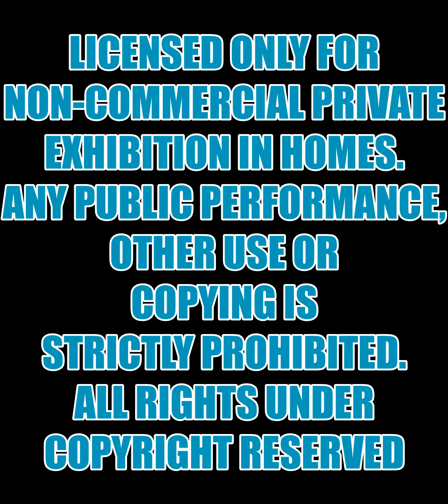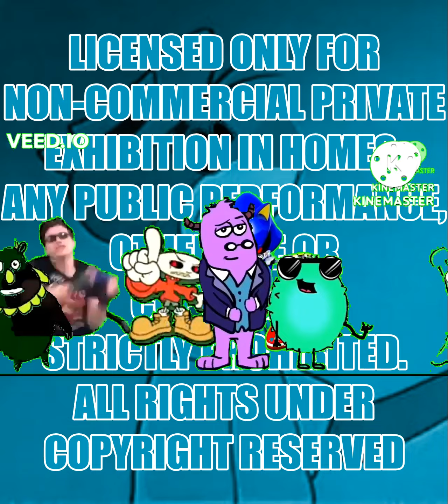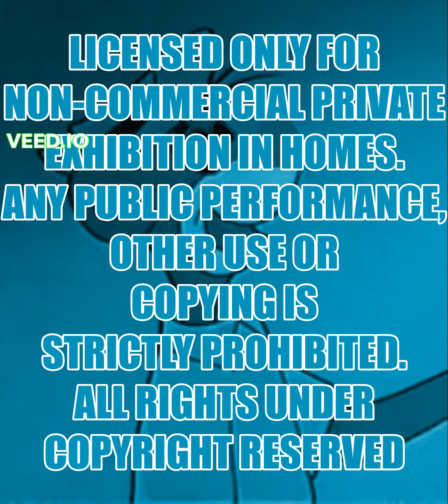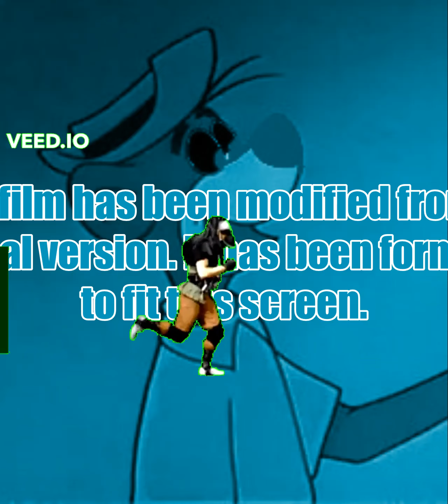Paramount Feature Presentation Junior Beary.EXE Times Scarier - Warning/Modified Screen